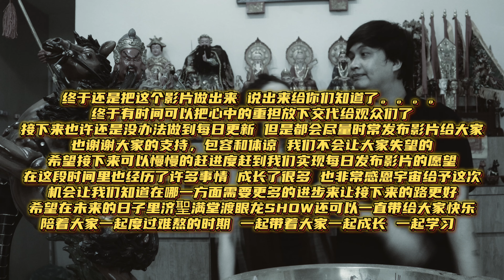渡眼龙SHOW失踪了一个月到底发生了什么事？决定不再每日更新？断更澄清影片。。。我们回来了！！！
Hello 大家好 我们是来自济聖满堂的渡眼龙SHOW 这是一个以玄学为主的频道 是由Simon师傅和白巫师Ezandra一起合作为济聖满堂善信与观众们开的频道 在这里会为大家分享玄学知识和灵界好玩有趣的事物 记得要支持我们的渡眼龙SHOW哦 记得订阅，按赞，分享和留言哦。。。大家可以在留言区一起交流 感恩大家对我们的大力支持 功德无量 善哉善哉 阿弥陀佛～